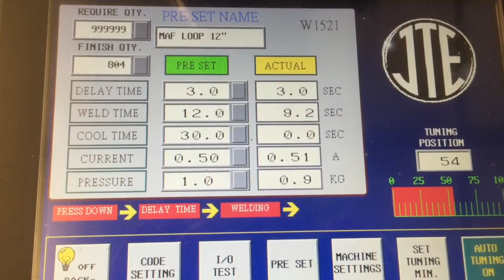Pillow Top Belting Using HF Welding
Pillow Top belts are specially fabricated to provide a very soft surface for delicate products such as tomatoes and other fruits and vegetables that can bruise easily. As product is dropped onto the belt surface, the pillows protect them from damage.